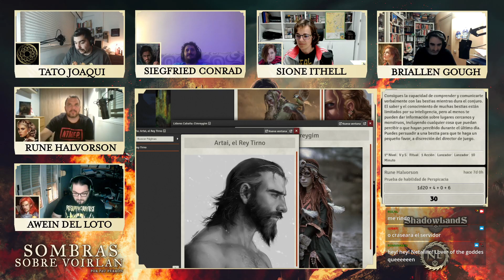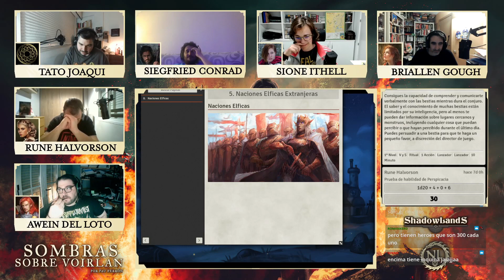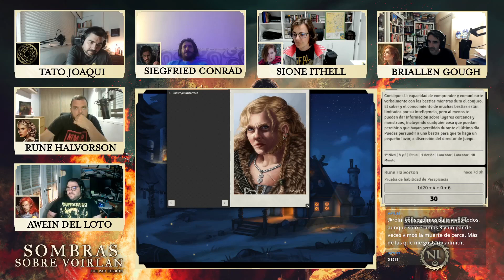D&D 5e - Sombras sobre Voirlan 36/38 - Sombras sobre Voirlan 2/4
Treintayseisava sesión de Sombras sobre Voirlan, escenario de campaña escrito por Pau Ferron y editado por Shadowlands ediciones. La Hermadad ha acordado con la Reina Archimaga un pacto para tratar de evitar una futura guerra,  ahora que también conocen las intenciones de la otra parte del conflicto tratarán de evitar las Sombras sobre Voirlan.
Juegan nuestros pifiosos Tisza, Sayuri, Trallazo, Romankero, Yamamoto y dirije Tato Joaqui.

Si tras vernos quieres comprar un ejemplar para dirigirlo a tu grupo ve a:

04:43 Presentación
06:27 Resumen
11:00 Partida